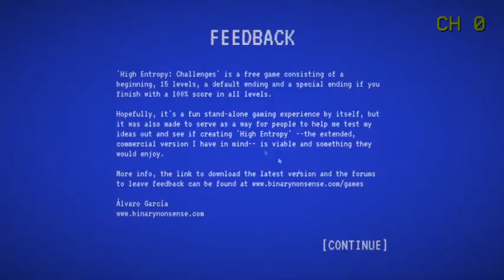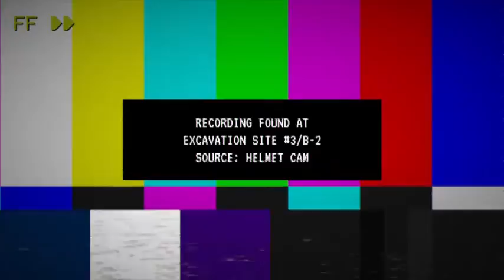High Entropy: Challenges/The robots are trying to kill me